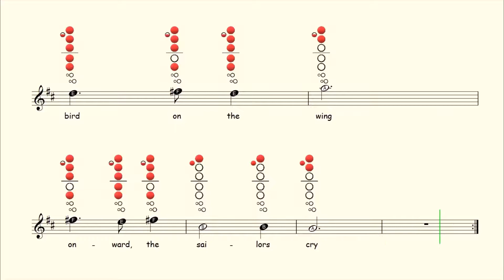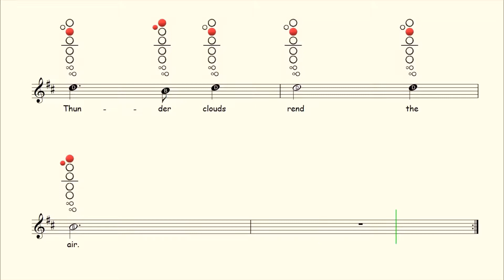How to play Skye Boat Song on Recorder | Notes with Tab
Skye Boat Song Recorder Sheet Music & backing Track:
Coming Soon!

eBook containing this tune and more:
Coming Soon!

Available On:
Flute ✔
Clarinet ✔
Alto Sax ✔
Tenor Sax ✔
Recorder ✔